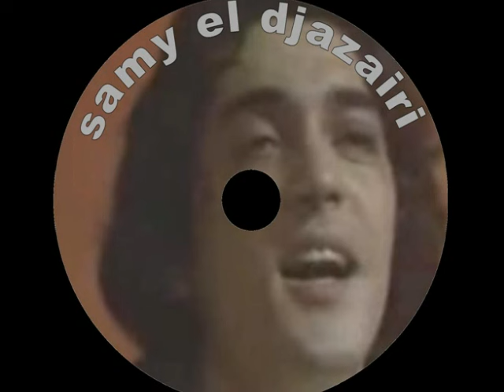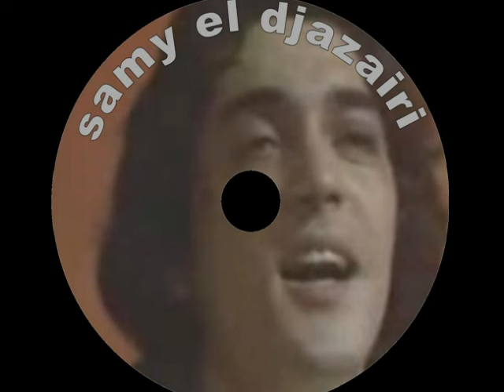Samy el Djazairi laaziza